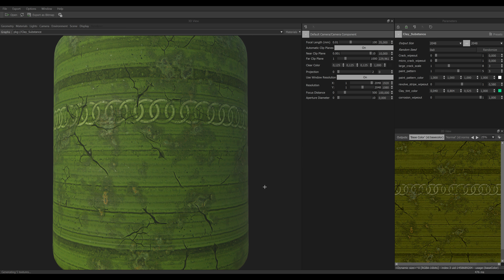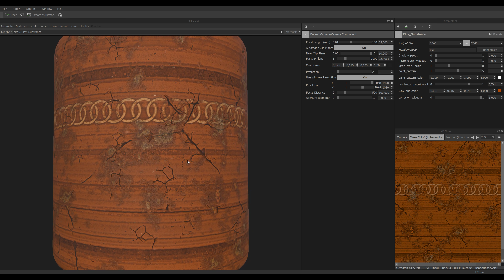Parametric Clay Material Adjustments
Made with Substance Designer for my Daggerfall Project.